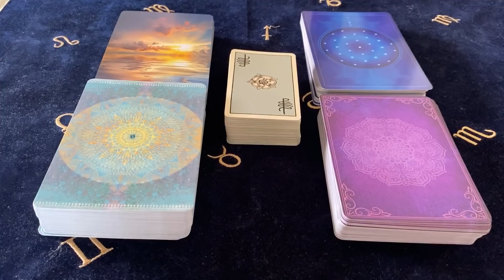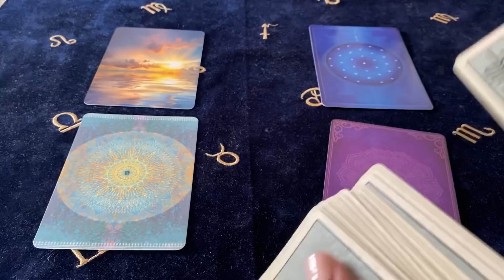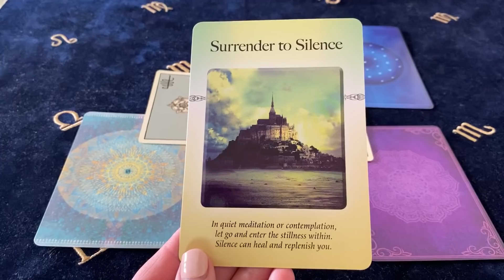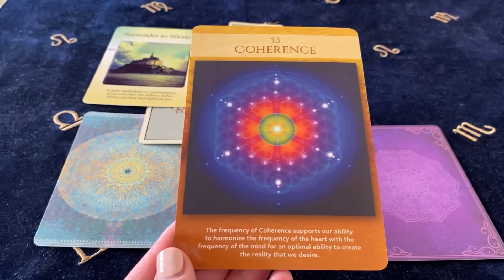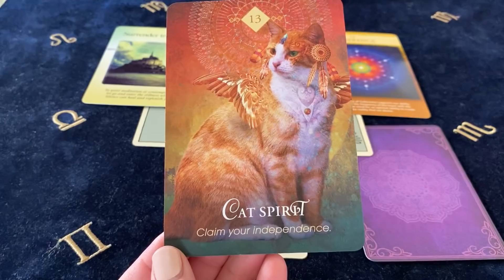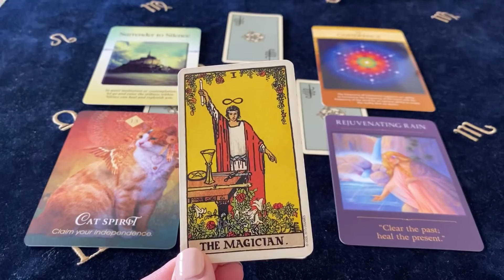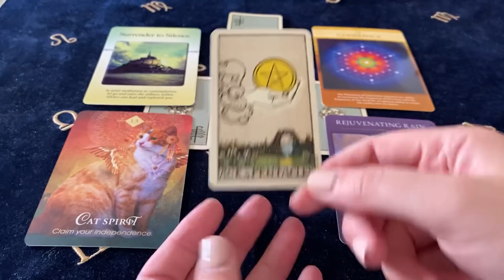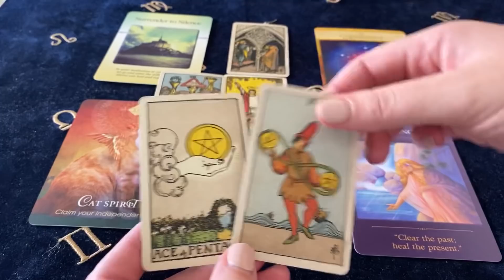TAURUS THIS CHANGES THINGS IN A BIG WAY! Oct 26 - 1 Nov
Decks Used ~
The Power Of Surrender Cards - Judith Orloff
Sacred Geometry Activations Cards - LON
Spirit Animal Oracle - Colette Baron - Reid
Sacred Traveler Oracle - Denise Linn
Smith - Waite Tarot Centennial Edition Mini Deck